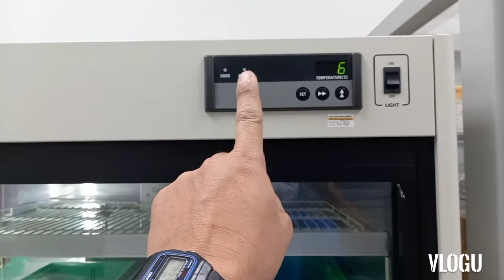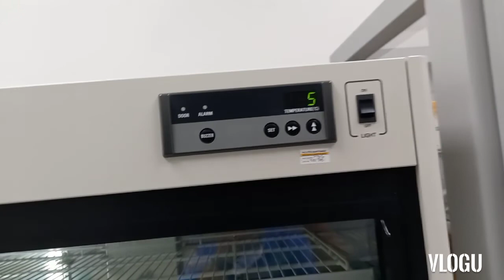sanyo fridge evaporator sensor faulty check up/reset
fridge evaporator sensor faulty check up and reset